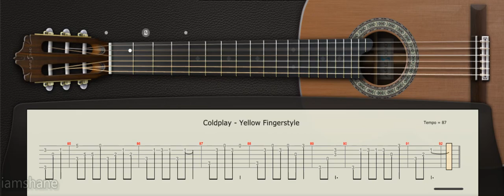COLDPLAY Yellow Fingerstyle Cover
How to play Coldplay Yellow Fingerstyle
Coldplay - Yellow Fingerstyle Guitar Cover Tab | Instrumental Music

Arranged by: yunus guitarist
coldplay yellow guitar fingerstyle
yellow fingerstyle

COLDPLAY Yellow Fingerstyle Cover, yellow coldplay fingerstyle cover, coldplay yellow tutorial guitar, coldplay guitar cover yellow, coldplay yellow guitar fingerstyle, coldplay, yellow, fingerstyle guitar